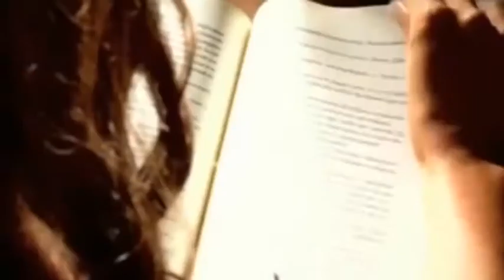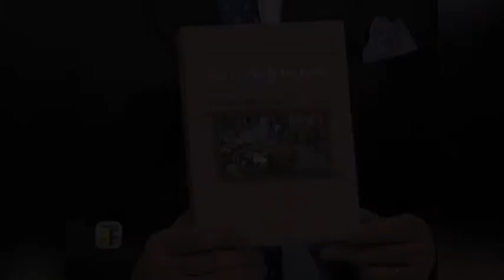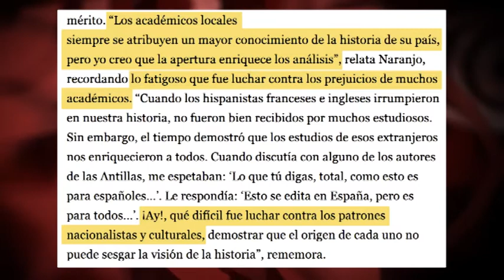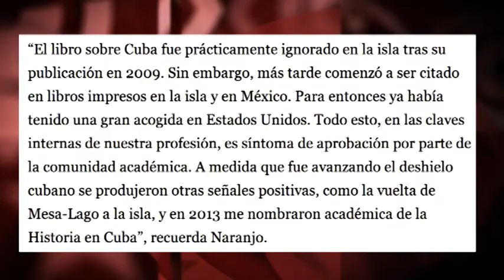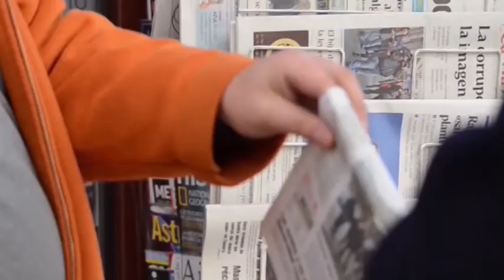Para evitar enfoques nacionalistas y populistas Historia de Cuba se escribe y edita… en Madrid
¿Qué encontramos sobre Cuba en la gran industria editorial, aquella que cuenta con importantes circuitos de distribución, un gran apoyo mediático y una fuerte inversión en marketing? Libros sobre la supuesta “vida secreta” de Fidel Castro; biografías de empresarios que –aseguran- “fueron engañados” en Cuba; o vivencias de excorresponsales en La Habana con la misma ideología de derechas. Hay incluso libros académicos de historia cubana editados… en Madrid. Edición: Esther Jávega.